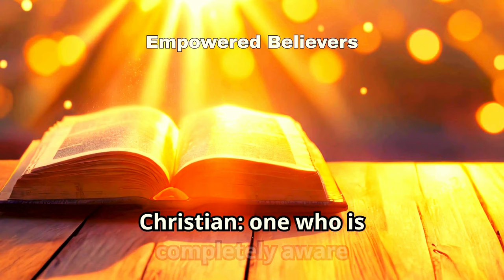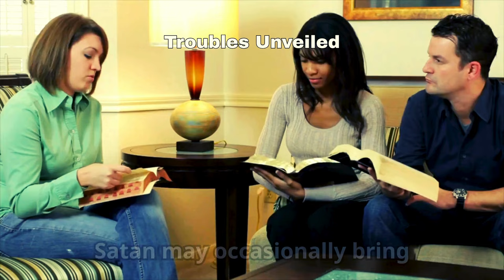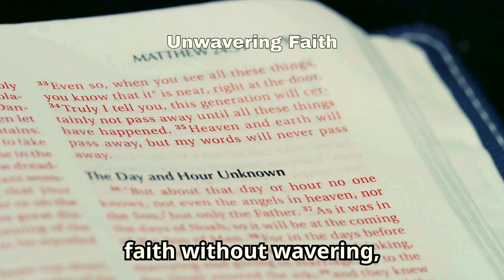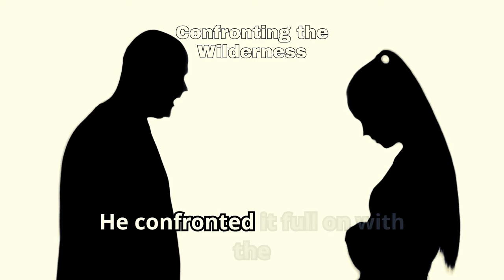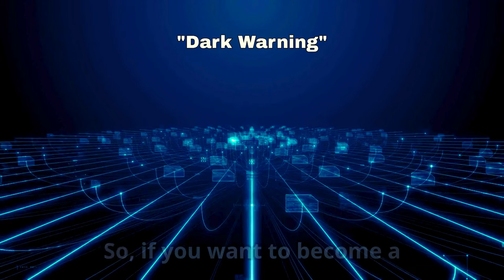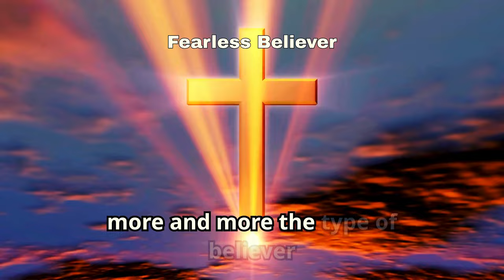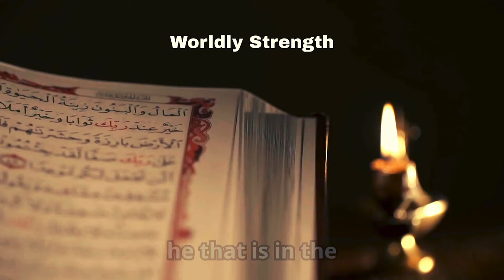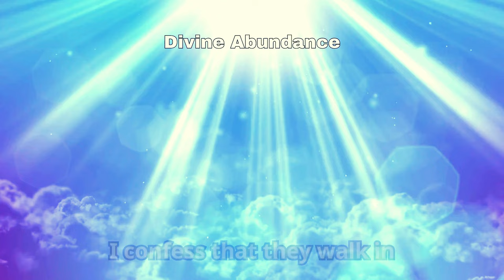Satan's BIGGEST Fear: The 5 Types Of Christians (Are You One Of Them?)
Find out which five sorts of Christians Satan fears the most. This video delves deeply into the spiritual battle secrets that enable Christians to stay firm against evil. We'll look at the features and behaviors that made these Christians such an effective force against the adversary. Discover how to nurture these attributes in your own life and become a spiritual fighter who makes Satan shudder.